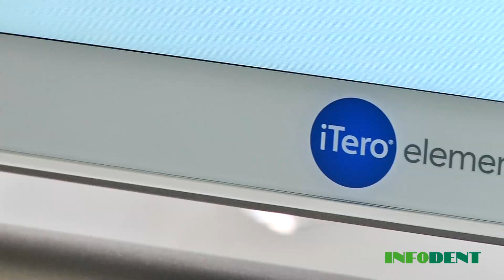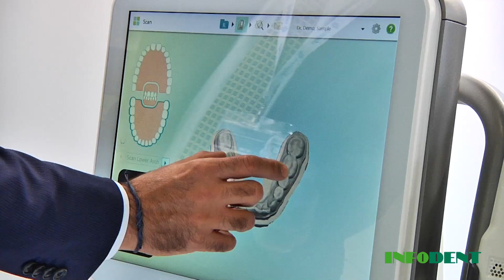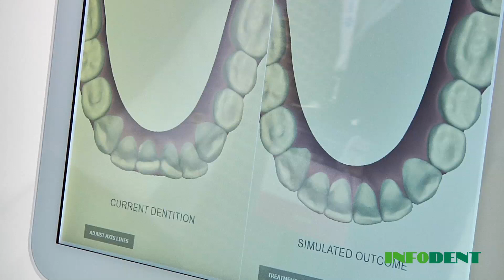Massimiliano Polidori Invisalign - 46th Sido International Congress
Intervista a Massimiliano Polidori Invisalign
Key Account Manager iTero